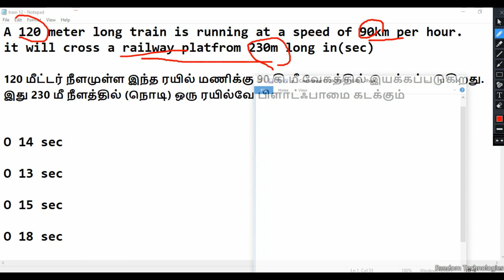Problems on Train in Tamil | part 1 | train aptitude problems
This videos teaches basic concepts & formula of train problems. Also how to solve different type of train problems, shortcuts & tricks

train sums aptitude shortcuts in tamil
train problem
problems on trains in tamil

blink academy